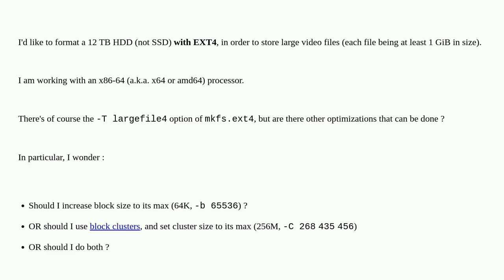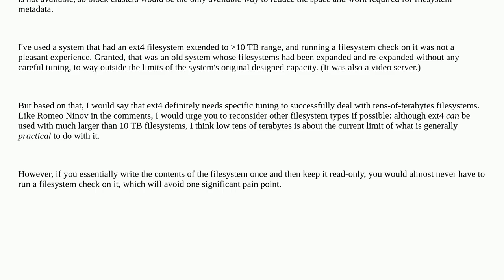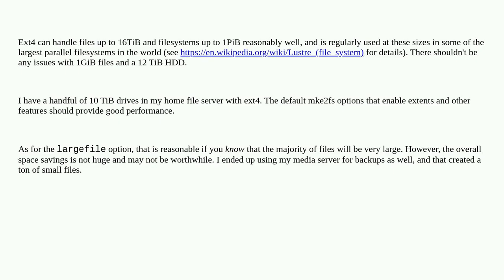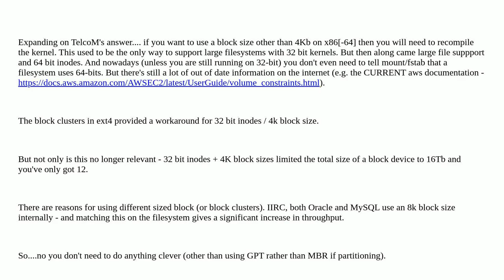Unix: EXT4 for very large (1GB) files : increase block size, use block clusters, or both?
EXT4 for very large (1GB) files : increase block size, use block clusters, or both?

A special thanks goes out to the community

  large-files ext4